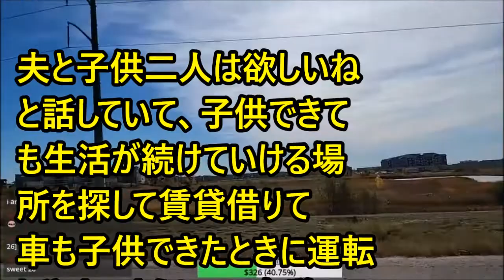【修羅場】 無保険の老人の車に夫婦でジコに遭った →身体障害者手帳がでるほどではない障害が残り…弁護士「どうしようもない」 →平凡な日常が崩れ落ちた…